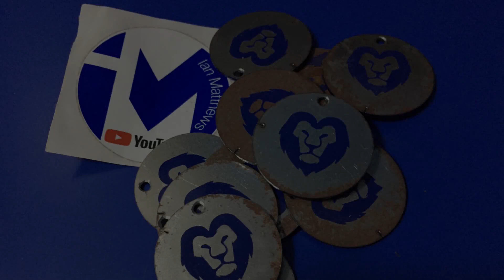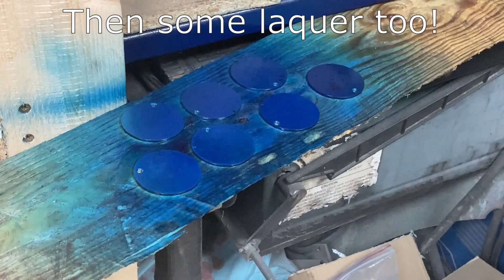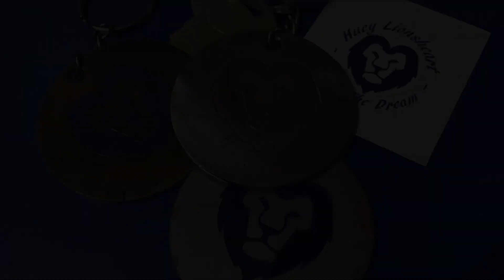Metal Etching - simple method.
In this episode we explore the method I used to produce my maker keyrings.
The power source can be as simple as a standard car battery charger!(Although a battery in sequence makes for a much more even current. 😉 )

Equipment used:
Cricut explore air 2
12v Battery charger
12v Exide 063